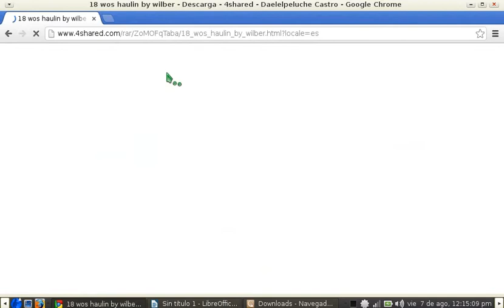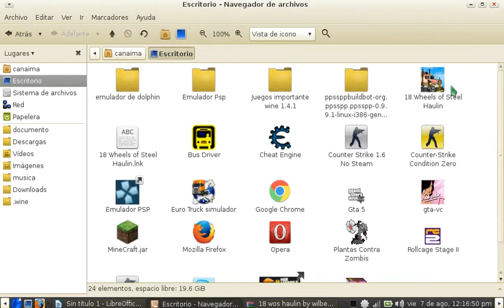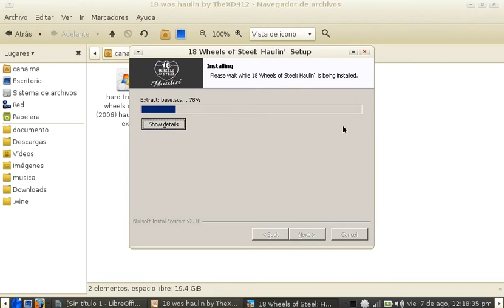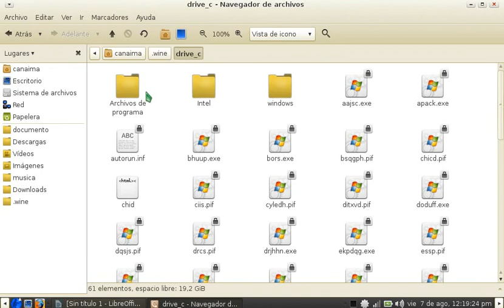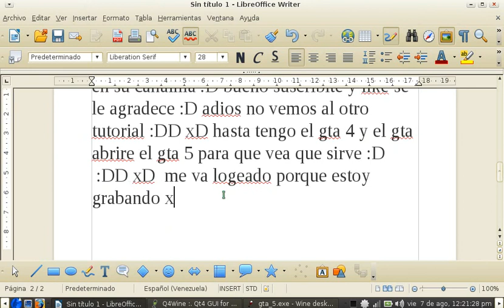instalar 18 wos haulin mas el Gta 5 para canaima 3.1 by aldana tutoscanaima3.1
pronto hago el tuto del gta 4 y el gta 5 Real :D